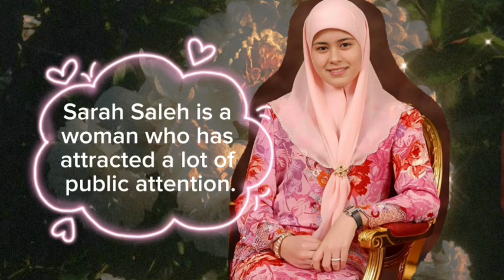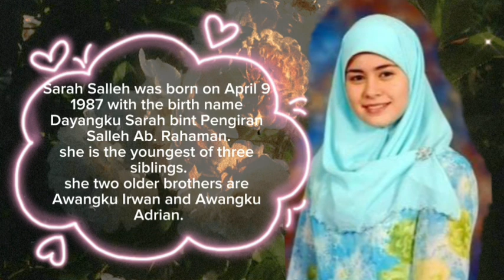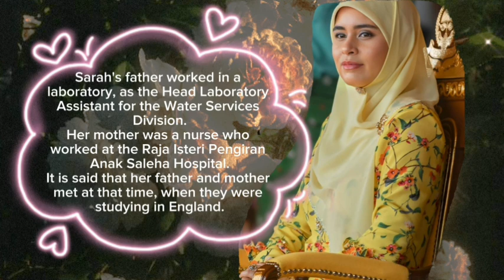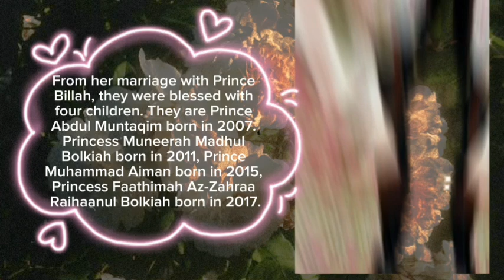Sarah Salleh, the Beautiful and Achieving Candidate for Queen of Brunei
Sarah Salleh, she is a woman who has many achievements. She is the wife of Prince Billah, Crown Prince of Brunei Darussalam. Since marrying the prince of Brunei, Sarah has also received the status of Crown Princess of Brunei.